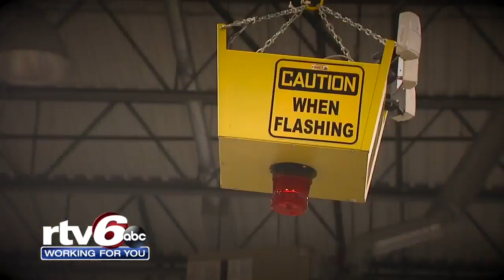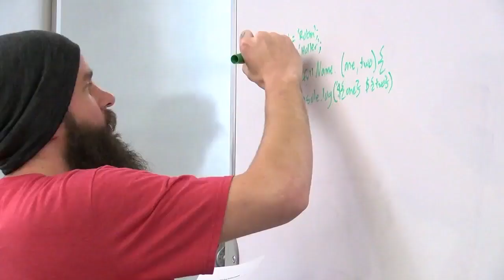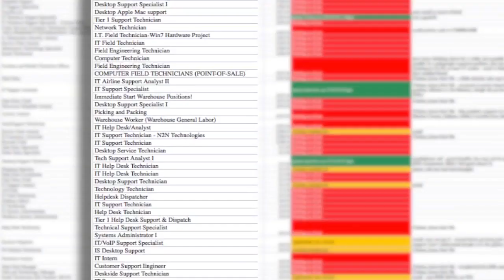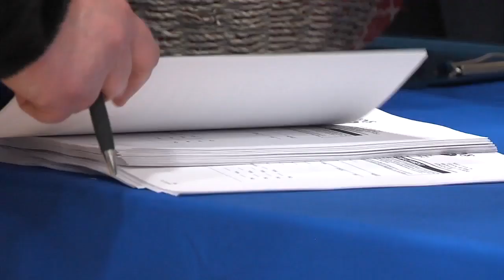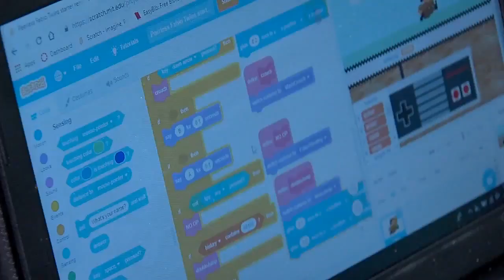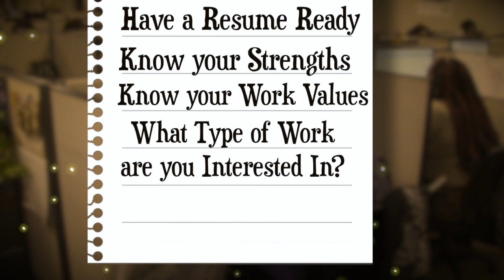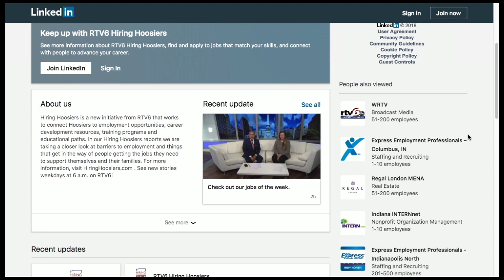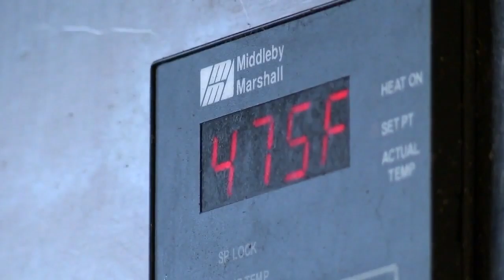Hiring Hoosiers Special: Thousands of open jobs in Central Indiana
In this Hiring Hoosiers Special, the need is urgent to find people with the right skills to fill thousands of open jobs in Central Indiana.